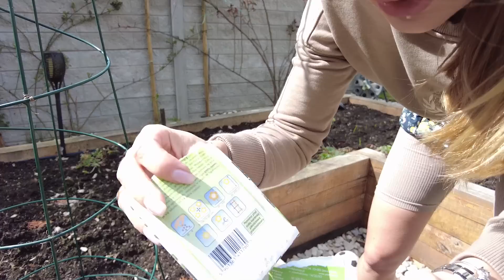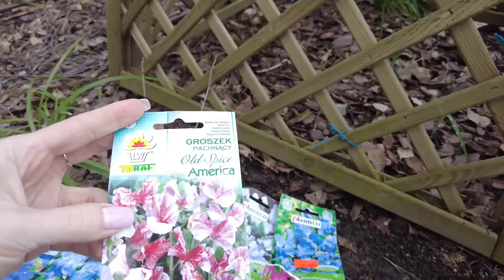VLOG: Znowu robię makijaż i idę do ogrodu. Zmiany, które mogą się nie spodobać, szykowanie tarasu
MOJE PĘDZLE, TOREBKI I KOSMETYCZKA LAVERGO ! ♥

OBSERWUJ !